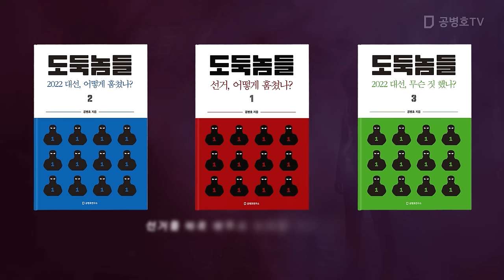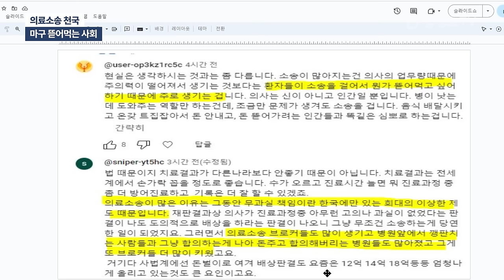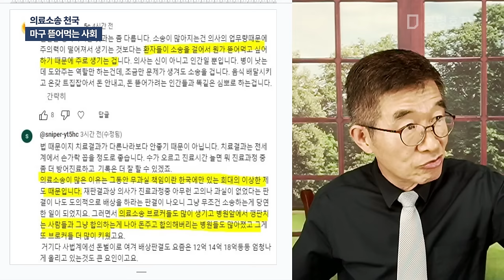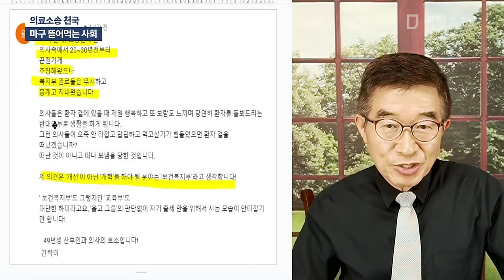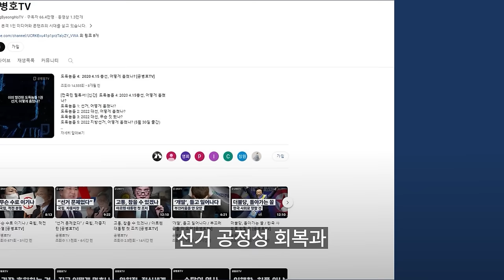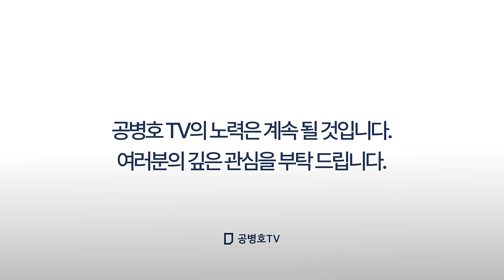의료소송 천국 / 마구 뜯어먹는 사회 [공병호TV]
Bitcoin : 3MTW849AkP2ftLeSK2teZHMmzLu7Z83s9U